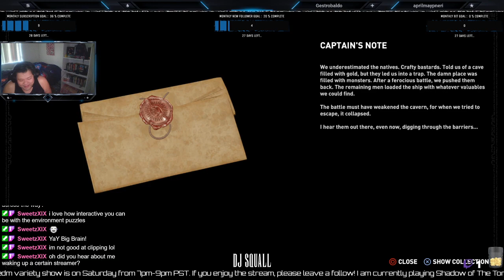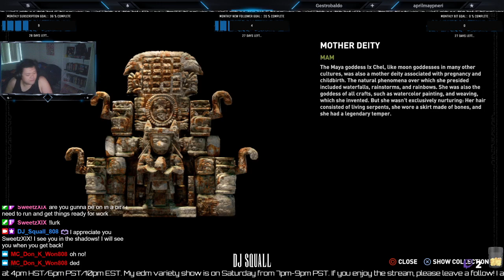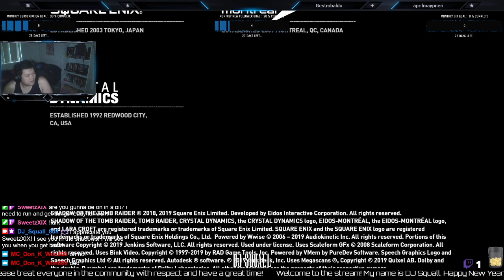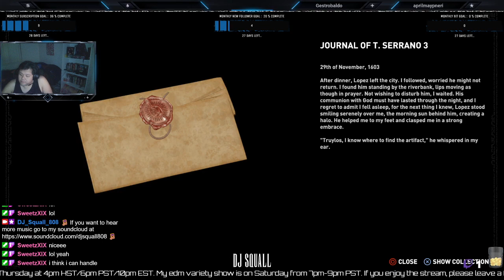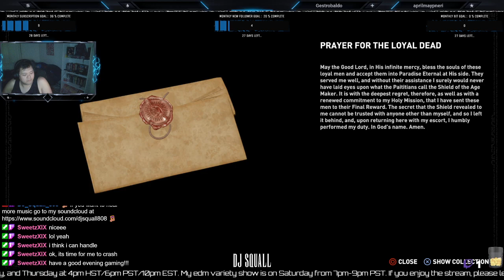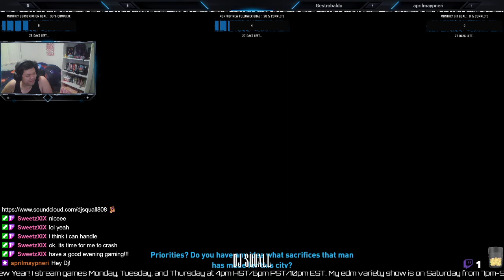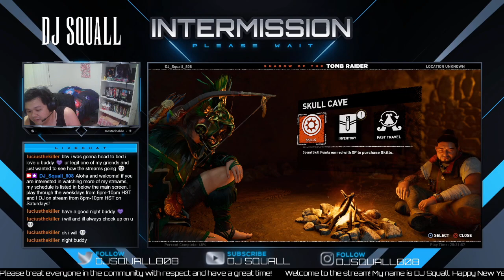Why are we Playing the Decent? Back to Raiding more Tombs and Side Mission Stuff